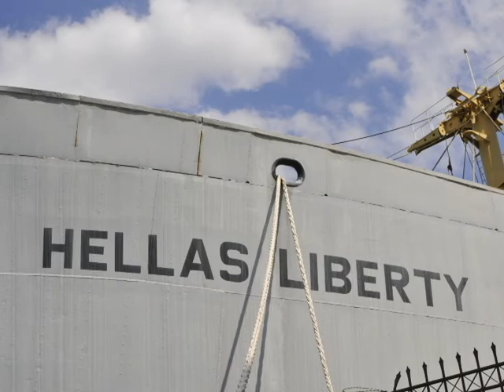HELLAS LIBERTY ww2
Πέρα από τον σπουδαίο ρόλο που διαδραμάτισαν στη διάρκεια του Β’ Παγκοσμίου Πολέμου και τις υπηρεσίες που προσέφεραν στην παγκόσμια οικονομία επί μια σχεδόν 25ετία, τα Liberty έχουν συνδεθεί άρρηκτα με τη μεταπολεμική ανασυγκρότηση και την εξέλιξη της ναυτιλίας των Ελλήνων.Οι Αμερικανοί, οι οποίοι ναυπήγησαν έναν τεράστιο αριθμό πλοίων σε χρόνους ρεκόρ, έχουν διασώσει δύο απ’ αυτά στην αρχική τους μορφή –με πλήρη τον πολεμικό εξοπλισμό τους– και τα έχουν μετατρέψει σε πλωτά μουσεία. Τα συγκεκριμένα πλοία, το JEREMIAH O’BRIEN και το JOHN W. BROWN, είναι ελλιμενισμένα στο Σαν Φρανσίσκο και τη Βαλτιμόρη των ΗΠΑ αντίστοιχα. Απ’ την άλλη πλευρά, από το 2010 η Ελλάδα διαθέτει το HELLAS LIBERTY, το οποίο είναι το μοναδικό πλωτό μουσείο Liberty στην εμπορική του μορφή.